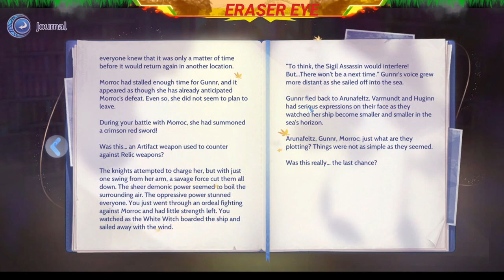How to get Cat Fisher Hat | Complete Bard XII | Ragnarok Origin Guide